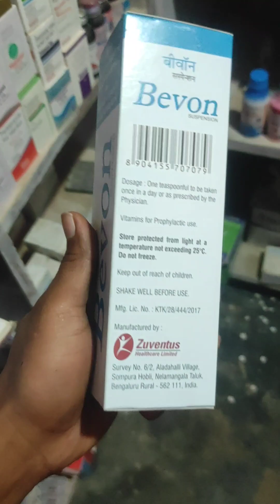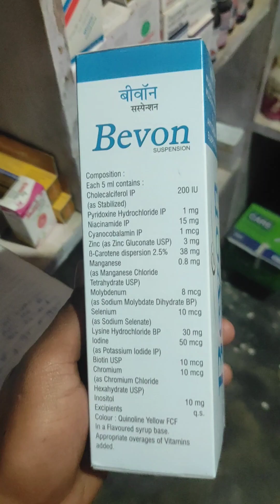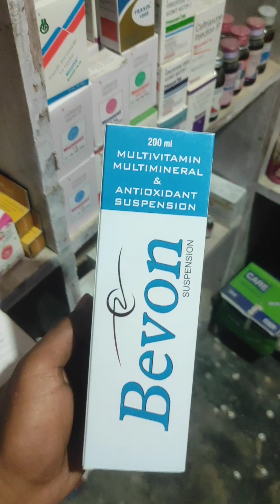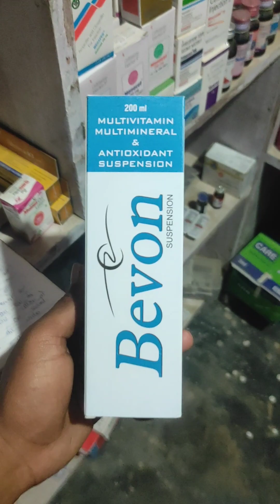Bevon-Suspension/Syrup-Review(के अनेको फायदे) Use doseg side effect#Benifits#RajPharmacy.